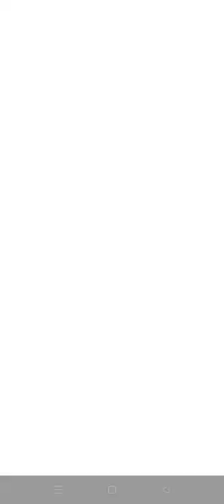Laser Bean has been chosen over Starfruit. Is it right? | PvZ heroes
Though not as serious as some, this card battle game does have a complexity and depth that will appeal to fans of the genre -- if they have a sense of humor. While Plants vs. Zombies Heroes doesn't mark the first time the mutant flora have battled the undead, and it won't be the last, this card battle game does put more of a strategic spin on things than we've seen from the ongoing conflict since the original Plants vs. Zombies game. This also adds a fresh take on this war by adding new boss characters, each of whom not only commands the usual minions but also has its own individual attacks. Just don't be fooled by the cartoonish antics of the flowers or flesh eaters; this is a deep and somewhat complicated card battle game that requires strategy. It's possible younger gamers might get frustrated at first, or their parents might get frustrated when their kids get the hang of it sooner than they do. Of course, fans of serious card battle games won't appreciate the goofy humor or silly characters, while fans of action games won't like that you have to politely wait your turn. But if you're looking for a chuckle while fighting for your survival, or if you're as big of a fan of card battle games as you are this series, Plants vs. Zombies Heroes will give smart warriors a strategically good time.
It is available Devices: iPhone, iPod Touch, iPad, Android
Devices: iPhone, iPod Touch, iPad, Android
Price: Free
Pricing structure: Free (with optional in-app purchases)
Release date: October 26, 2016
Category: Strategy Games
Topics: Adventures, Monsters, Ghosts, Vampires, Science, Nature
Size: 136.00 MB
Publisher: Electronic Arts
Version: 1.8.23
Minimum software requirements: iOS 8.0, Android 4.1 and up